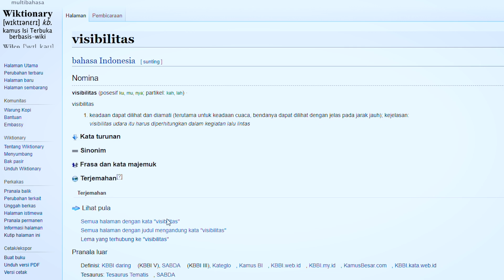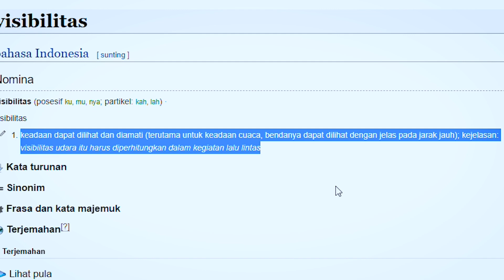Apakah Worth it DJI Phantom 4 Pro & Advanced di tahun 2021?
Drone yang memiliki kamera ciamik ini, walaupun sudah berumur hampir 5 tahun apakah masih worth it? tonton sampe habis!

00:00 Opening
01:01 Perbedaan
02:08 Body
04:02 Kamera
05:07 Remot
07:15 Fitur
08:09 Kendala
08:51 Kesimpulan

RUMAH DRONE
DJI Sales, Repair & Video Production
📍 Kota Malang